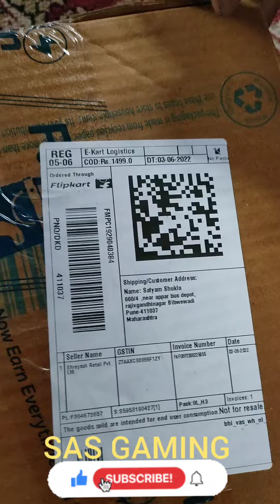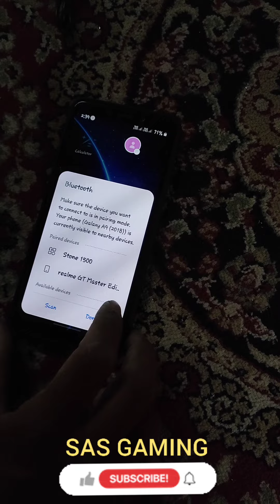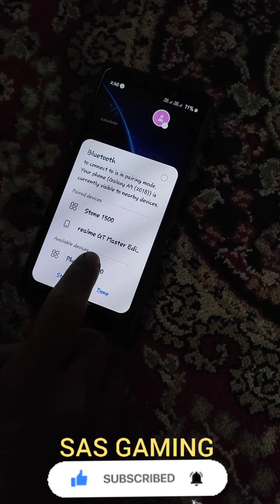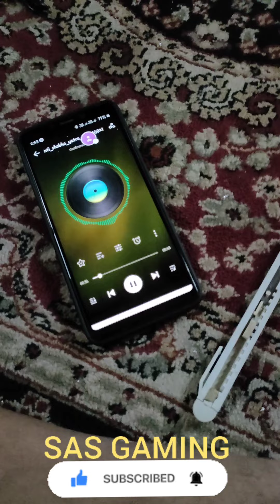Wings Phantom 1100 gaming headphone unboxing